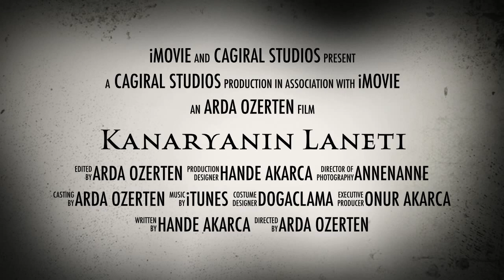Kanarya'nın Laneti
Kanaryasını çok farklı bir şekilde öttüren bir gencin hikayesi.